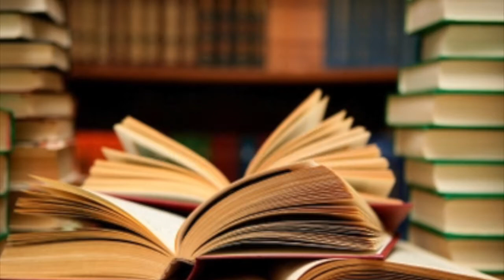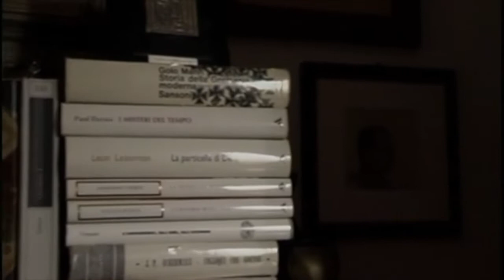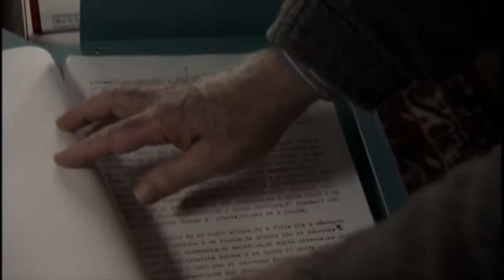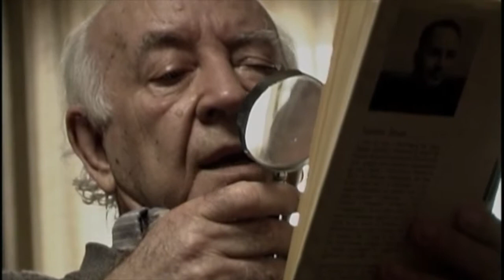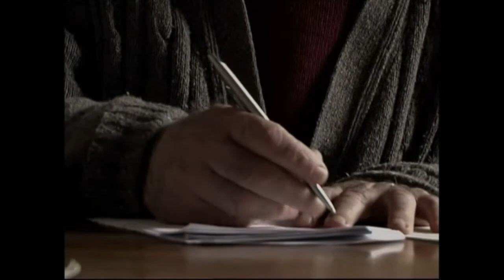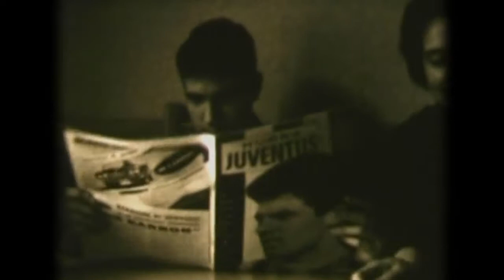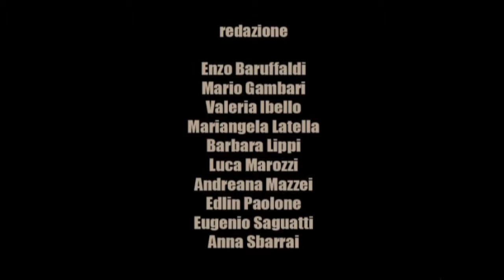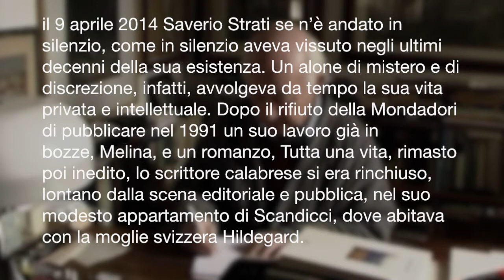Saverio Strati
Dialogare con Saverio Strati è stato il sogno della mia vita, che ho realizzato.
Con questo mio documentario ho raccolto, per preservarlo e diffonderlo, il suo straordinario testamento culturale, intellettuale e sociale. Oggi ho deciso di donarlo a tutti voi per non dimenticarlo.
il 9 aprile 2014 Saverio Strati se n’è andato in silenzio, come in silenzio aveva vissuto negli ultimi decenni della sua esistenza. Un alone di mistero e di discrezione, infatti, avvolgeva da tempo la sua vita privata e intellettuale. Dopo il rifiuto della Mondadori di pubblicare nel 1991 un suo lavoro già in bozze, Melina, e un romanzo, Tutta una vita, rimasto poi inedito, lo scrittore calabrese si era rinchiuso, lontano dalla scena editoriale e pubblica, nel suo modesto appartamento di Scandicci, dove abitava con la moglie svizzera Hildegard.